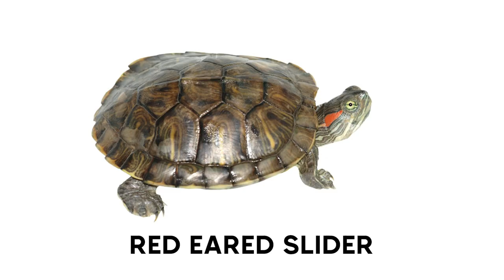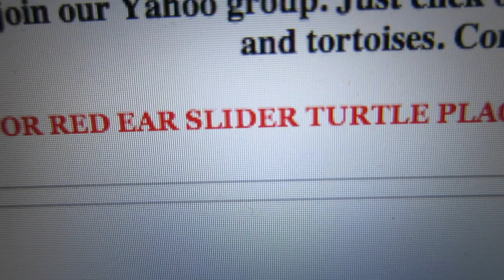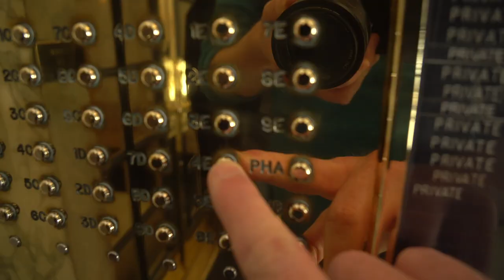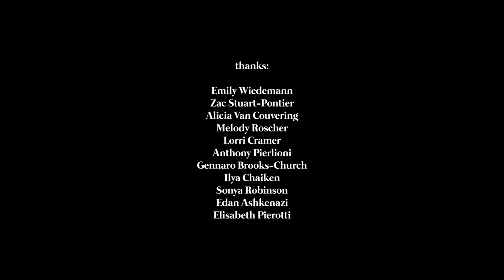Dan: A Turtle's Story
I felt sorry for my friends' turtle living in a small tank, so we decided to set him free. But that turned out to be more complicated than I expected.

This video is about turtles, red-eared sliders, herpetology, wildlife rehabilitators, animal rescue, the pet trade, invasive species, conservation, pet adoption, Central Park, New York City, Brooklyn, Carroll Gardens, and backyard ponds.

Learn about turtles: theTurtleRoom.com

Undertale: Shop (for vibraphone and marimba)
By Doug Perry

Le petit jardin (with Les Gauchers Orchestra)
by Lee Maddeford

Music to Soothe the Savage Snake Plant
by Mort Garson

She Comes
by Soundscapes55

Money (That's What I Want)(Instrumental)
by Piano Dreamers

Pretend and walk outside
by krackatoa

Arcangelo Corelli’s Concerto Grosso Op6 no4
by Advent Chamber Orchestra

Open Windows
by Crowander

SOUND FX:

"Water Swirl, Small, 9.wav" by InspectorJ of Freesound.org

"Splash, Small, A.wav" by InspectorJ of Freesound.org

"Bell, Candle Damper, A (H4n).wav" by InspectorJ of Freesound.org

THANKS:

Emily Wiedemann
Zac Stuart-Pontier
Alicia Van Couvering
Melody Roscher
Lorri Cramer
Anthony Pierlioni
Gennaro Brooks-Church
Ilya Chaiken
Sonya Robinson
Edan Ashkenazi
Elisabeth Pierotti